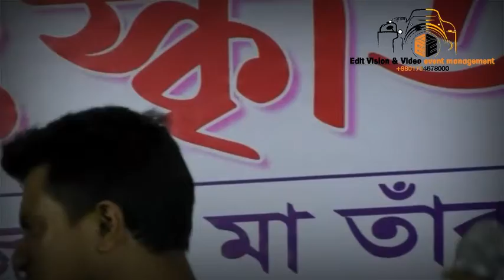নিউ বাউল গান তুমার বান্গা গাড়ি তে আমি জাইতাম নায়। পন্কজ দিপা।